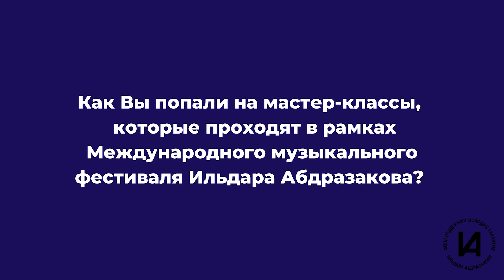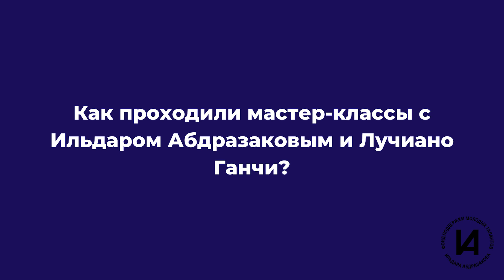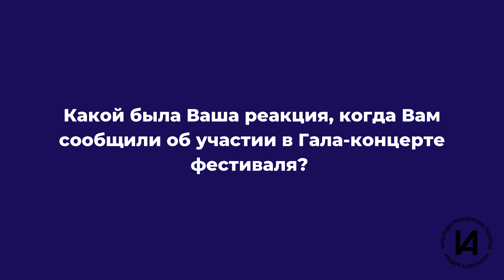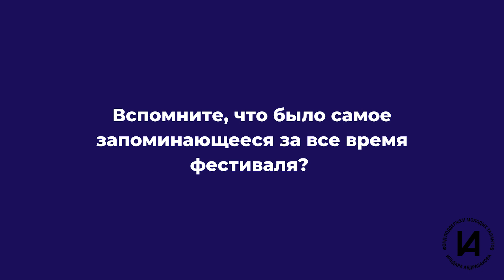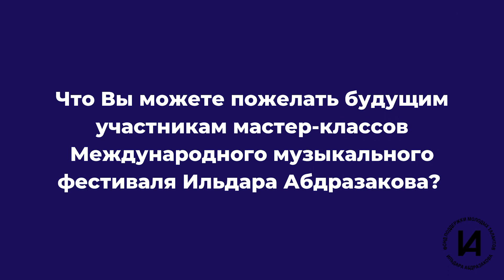Инна Деменкова: я буду всегда благодарить Ильдара Абдразакова за эту возможность!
Инна Деменкова приняла участие в мастер-классах в рамках Международного фестиваля Ильдара Абдразакова и выступила на сцене с именитыми артистами: Вероникой Джиоевой, Лучиано Ганчи, Клаудио Сгура и Ильдаром Абдразаковым. Вместе с Елизаветой Менчук они стали участницами финального гала-концерта, который проходил в этом году в Большом зале Московской консерватории.

В жизни начинающей певицы многое изменилось с момента Фестиваля: окончание академии, предложения об участии в концертах, а также подписание контракта с международным агенством. Гордимся и поздравляем участницу Международного музыкального фестиваля AbdrazakovFest!

В интервью Фонду Инна Деменкова рассказала о своём волнении перед выходом на сцену во время Гала-концерта и рассказала о том, как важно всегда оставаться собой!